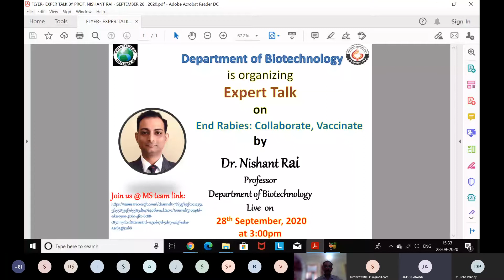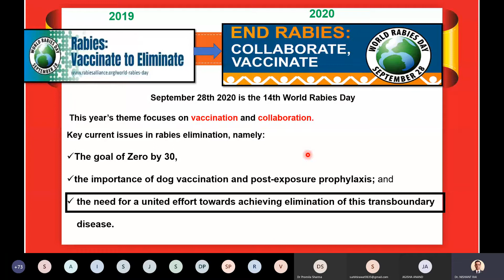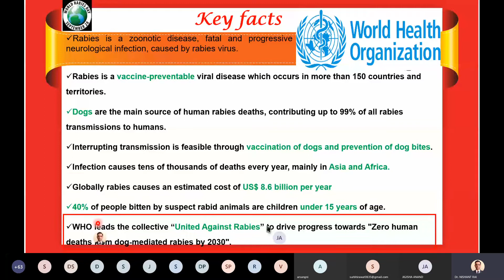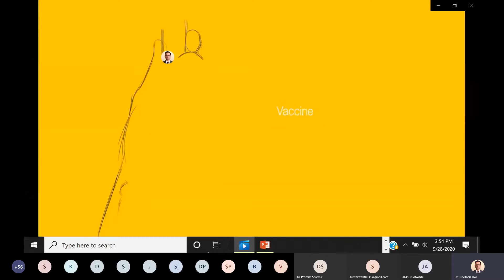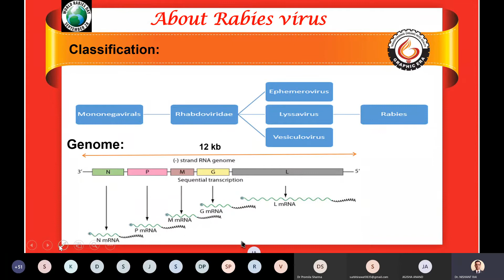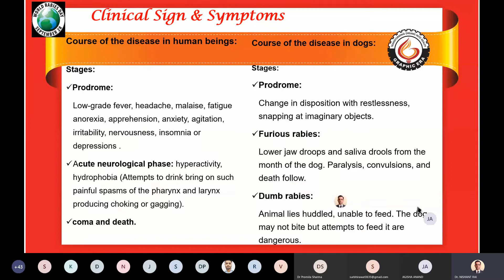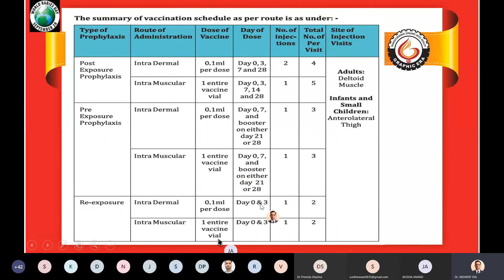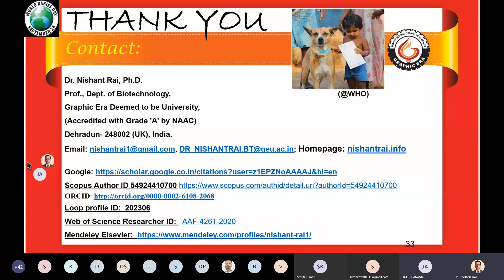Nishant Rai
World Rabies Day 2020
Why World Rabies Day?
World Rabies Day Theme 2020
World Rabies Day @ WHO  @NCDC
About GARC (Global Alliance for Rabies Control)
About Rabies/Rabies virus